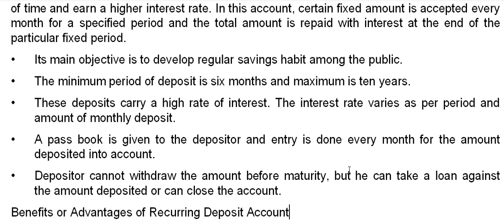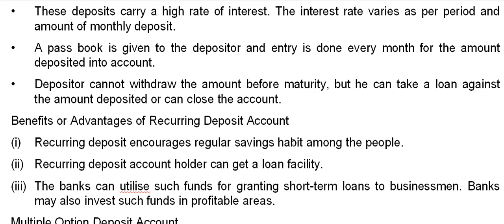bst 11 4 6